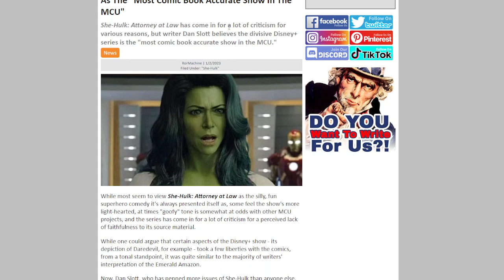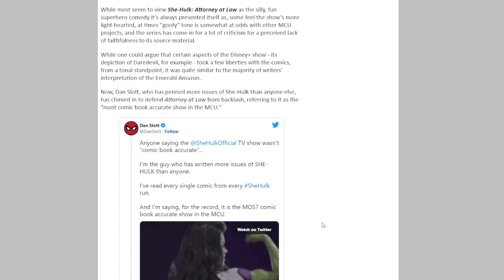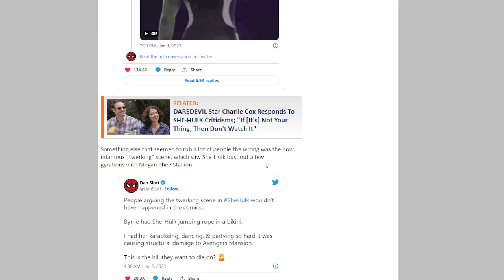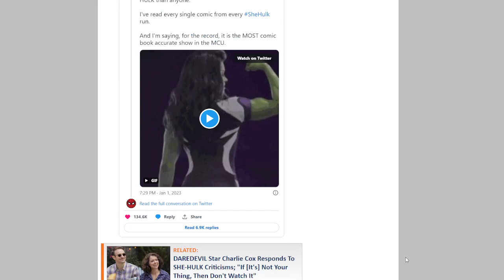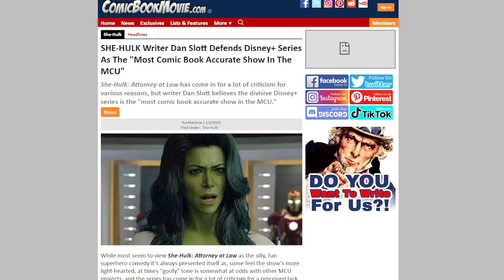Mediocre She-Hulk Writer Insults Your Intelligence By Ignoring Legitimate Criticism